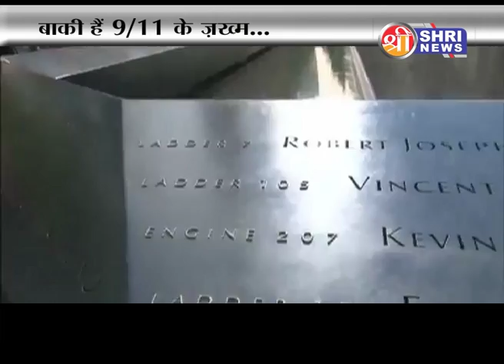13 years of 9/11, Report by Shariqul Hoda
Producer- Shariqul Hoda
Anchor- Alok Raja
Video Editor- Harish
Voice over - Narendra Tripathi